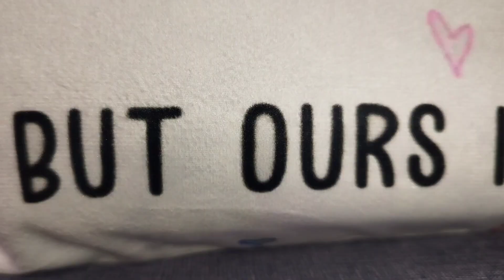Stitched New Sofa Cover ।। my First Stitching Vlog ।।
First stitching vlog
 how can we stitch sofa covers at home
diy sofa cover
sofa cover Ghar par kese banae
my stitching experience